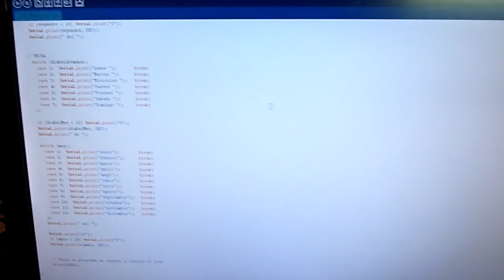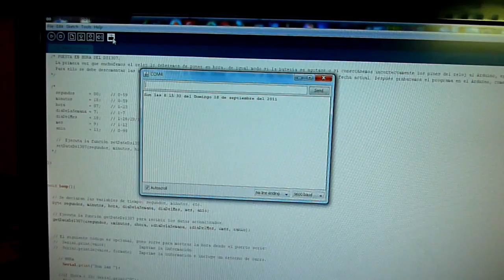#08 - Arduino - 2/2 - Reloj en tiempo real, Real Time Clock RTC, para arduino con Dallas DS1307